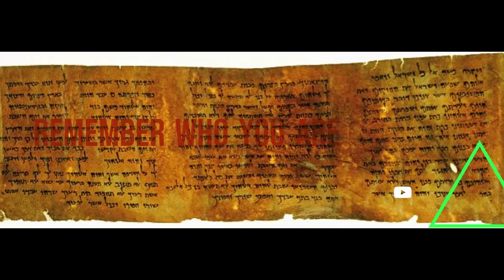Deuteronomy Chapter 3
God reminds Jacob of the journey